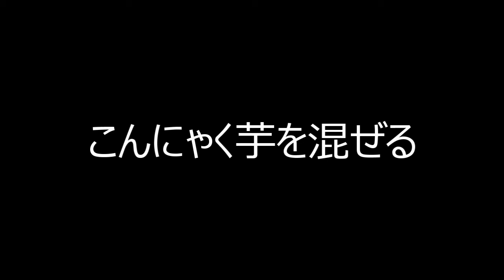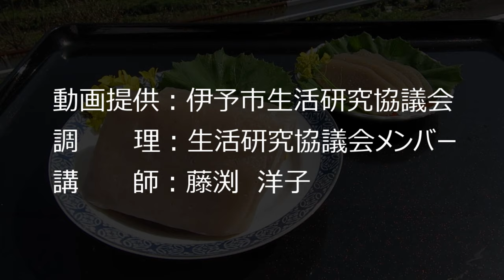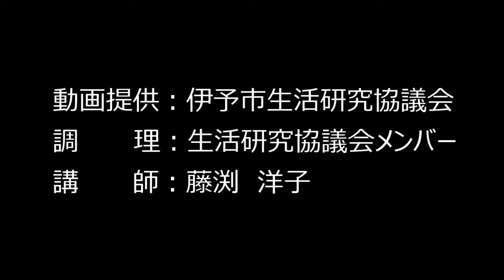手作りこんにゃくの作り方（伊予市）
「こんにゃく」ってどうやって作られるのか知っていますか？
ごつごつしたこんにゃく芋からつるっとなじみのあるこんにゃくに大変身！！伊予市に伝わるこんにゃくの作り方を紹介します！

‹材料›
こんにゃく芋・・・1.2kg（茹でて皮をむいた状態で1kg）
水またはぬるま湯・・・2.5L
炭酸ナトリウム（食品添加用）・・・25g
ぬるま湯（炭酸ナトリウム用）・・・180cc
※手がかゆくなる方は、切るときや混ぜるときなど、こんにゃく芋に触れるときは手袋を使用してください。